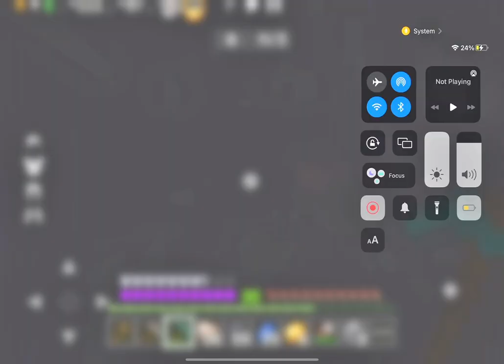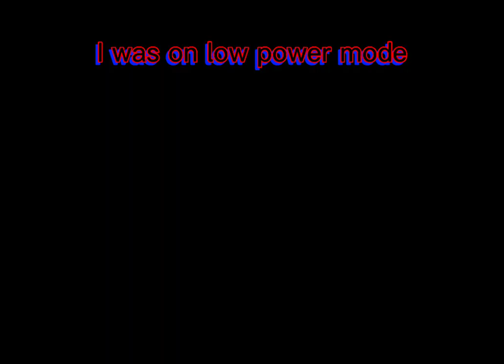Kingdoms season 4 episode 5